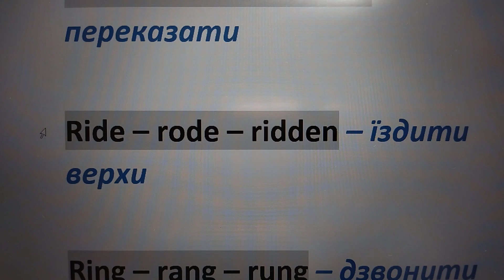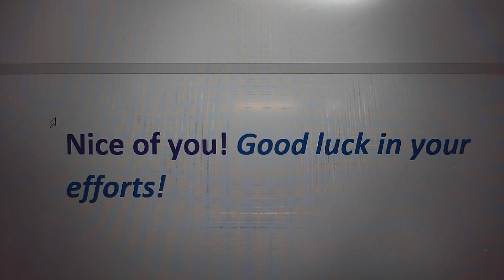Таблиця неправильних дієслів: retell - send ✔️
English: як вивчити таблицю неправильних дієслів?- відповідь тут 👌 Вчимо по 10 слів за один урок.
Good luck!